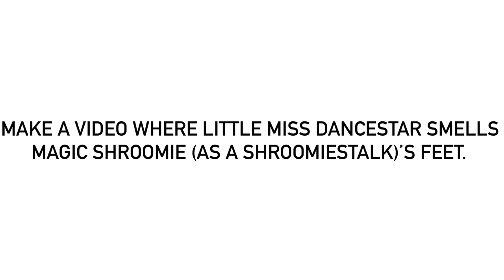@MrMenFan677, Can You Do This?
For @MrMenFan677 himself.